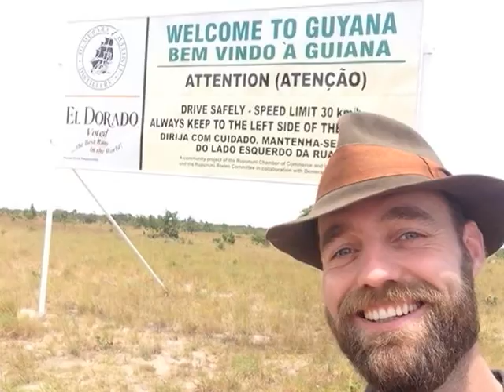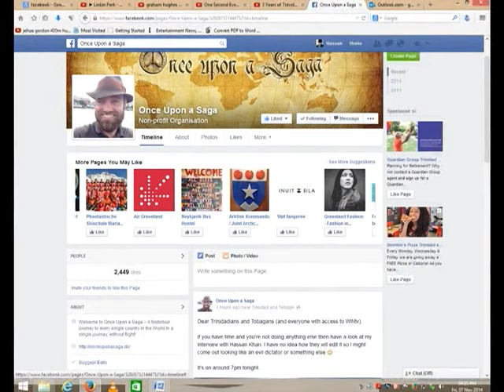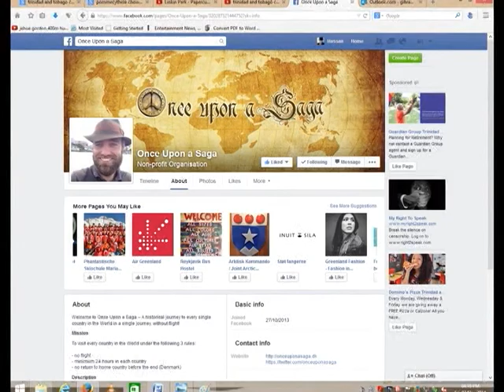Once upon a Saga